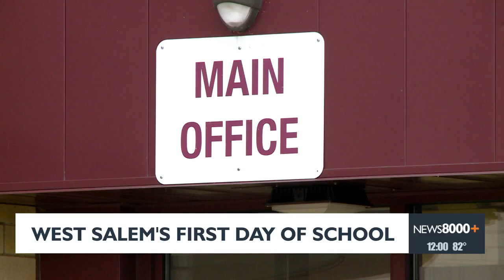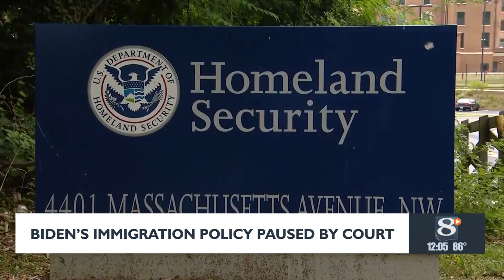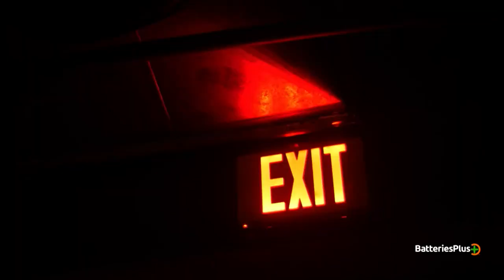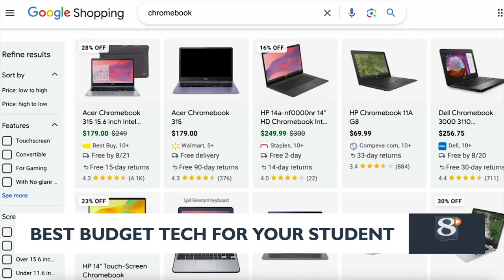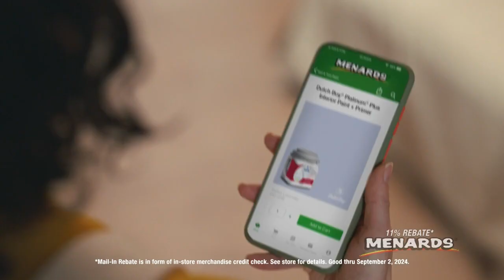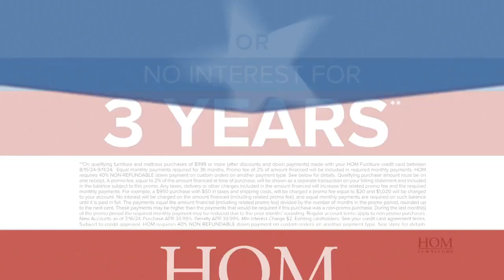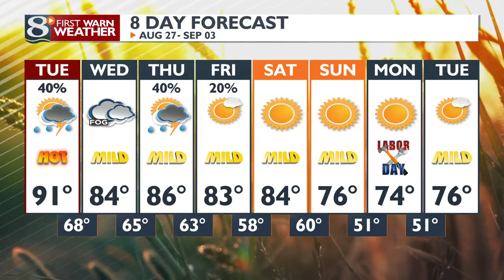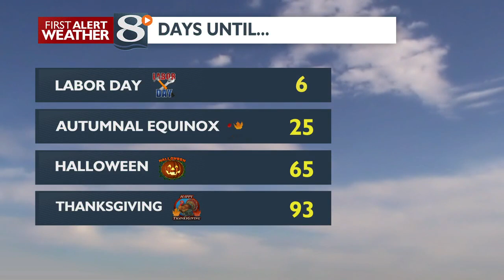News 8 Now at Noon - 8/27/2024